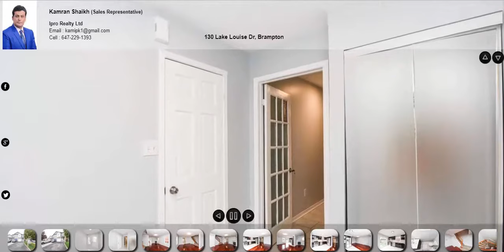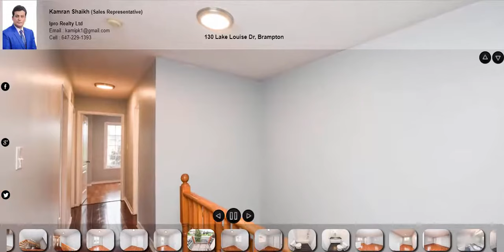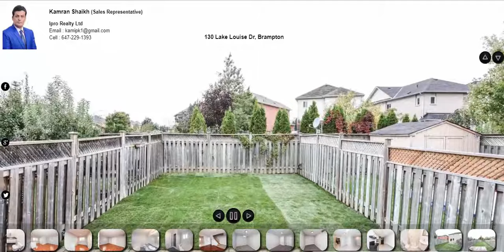130 Lake Louise Dr, Brampton